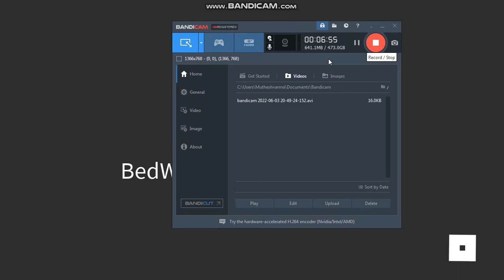I think I met @SimplifieYT on @spiritjackie5006 livestream! :0 (Roblox Bedwars)